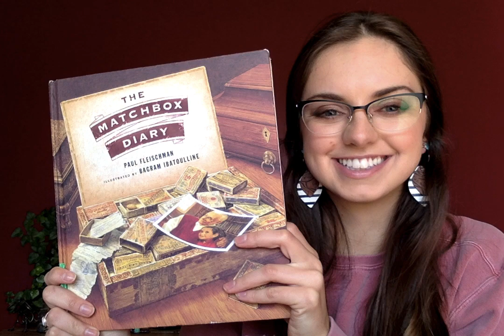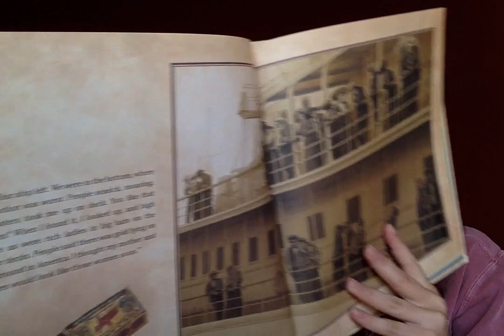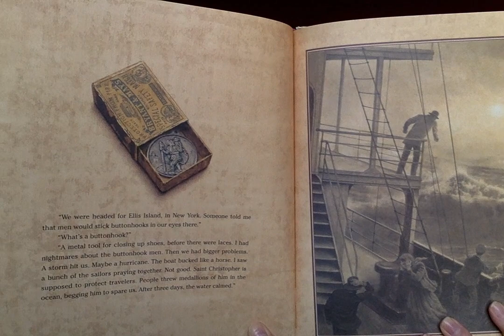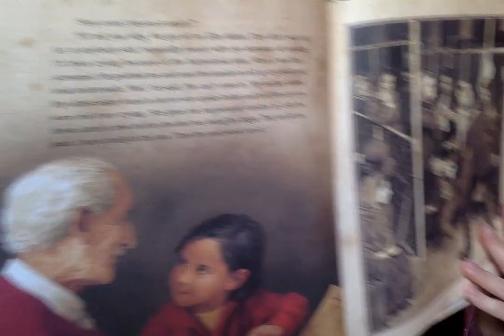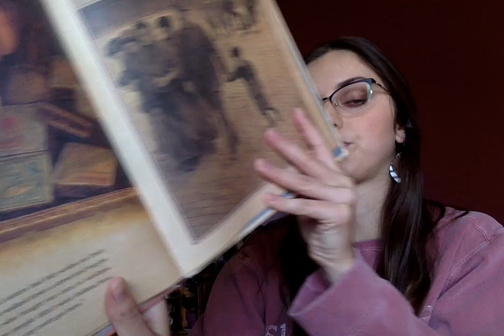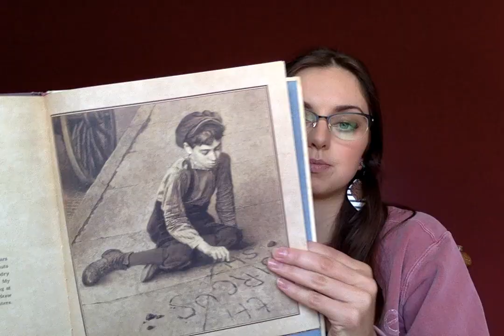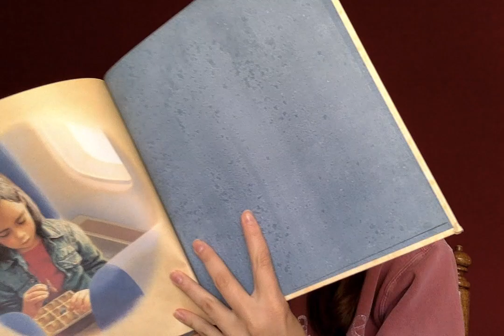Wildcat Way Day #56- Miss Garrett and The Matchbox Diary